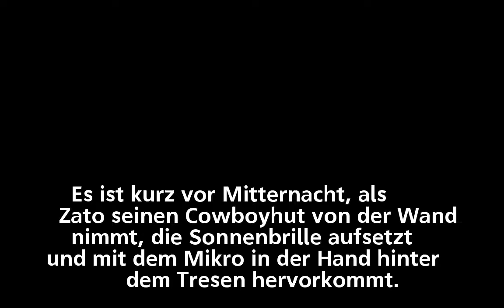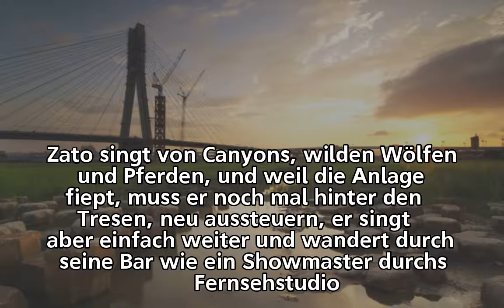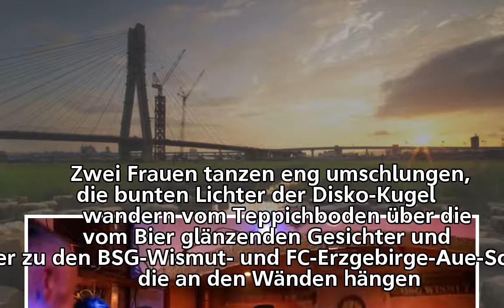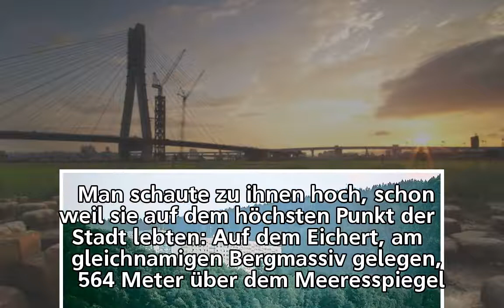Besuch im größten Plattenbau von Aue : "Das ist eigentlich das Wohnmodell der Zukunft"